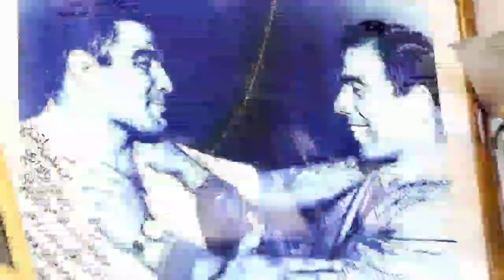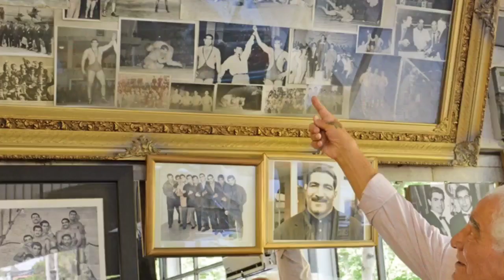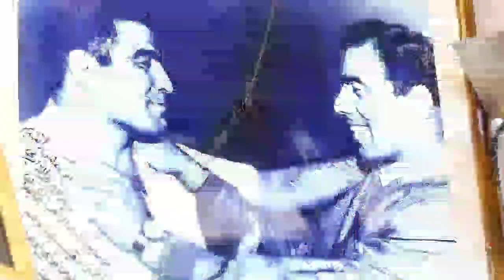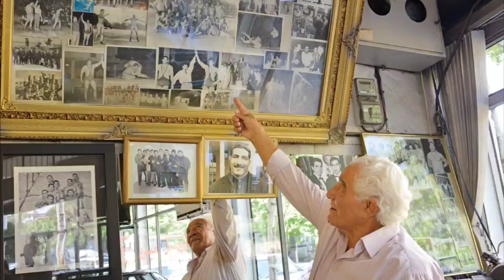خیرالله امیری دوست و رقیب جهان پهلوان تختی درگذشت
لطفا لینک این ویدیو را برای دوستاتون
در فیسبوک در گروهای ایرانیان و فارسی زبانان مقیم انگلیس  و همچنین آمریکا و کشورهای اروپایی و در کشور کانادا در شهرهای مختلفش و استرالیا شهرهای مختلفش لطفا لینک این ویدیو را در گروهایی که در فیسبوک هستند لطفا share کنید  لطفا این ویدیو رو لایک و subscribe 🔔 کنید و کامنت برامون بنویسید